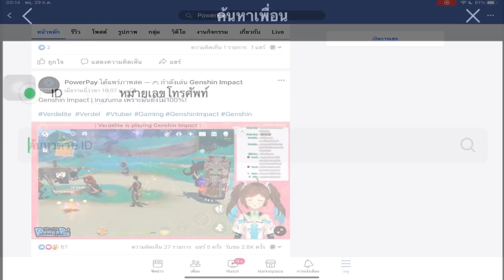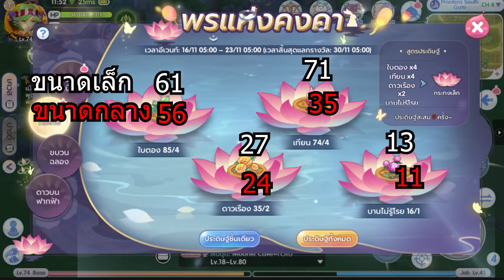Rox กระทงหายังไงให้ได้เยอะที่สุด ? ไม่ได้ดองสตามิน่าไว้ทำครบ 50 รอบได้มั้ย?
พรแห่งคงคาแจกสัตว์เลี้ยงฟรี Fairy rabbit ไม่ได้ดองสตามิน่าไว้จะได้ไหม ทำยังไงให้ได้ไอเทมทำกระทงเยอะที่สุด วันละ 7 รอบจะลอยไหวไหม?

บริการเติมเงิน rox และเกมอื่นๆ ปลอดภัย เชื่อถือได้ต้อง PowerPay
หรือแอดไลน์ @powerpay (มี@นำหน้า)